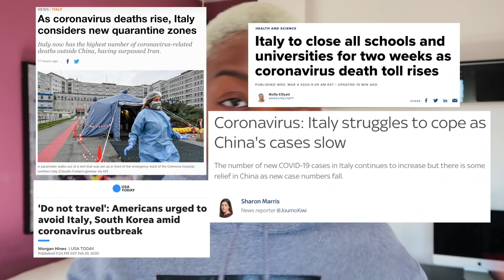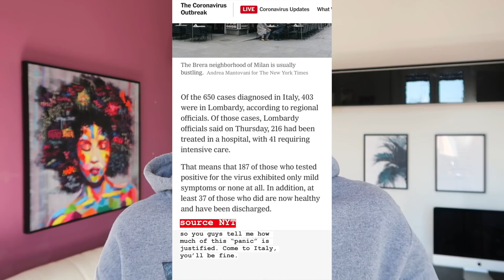04/03/2020 - LIFE INSIDE MILAN DURING THE CORONA VIRUS OUTBREAK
So many of you have been asking if I'm ok, thank you for your concern! Me and Enrico are both doing fine and here's a video that I hope gives a better insight on what is happening in Milan right now during the corona virus outbreak in Northern Italy.

+ Cameras: Panasonic GH5, Canon G7X, Iphone XS
+ Lens: Kit Lens and 50mm
+ Lights: Neewer Ringlight 18"
+ Editing: FinalCut Pro X